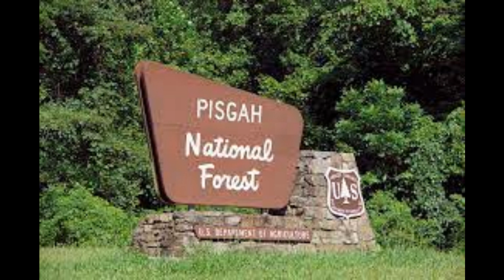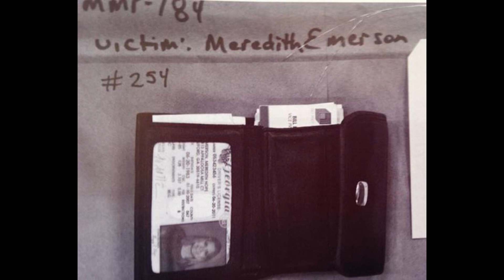The National Forest serial killer (Gary Hilton)